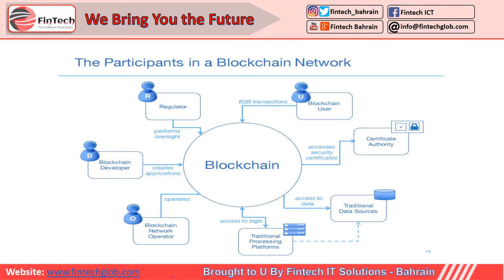What is Blockchain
Fintech ICT Services and consultations -- What is Blockchain